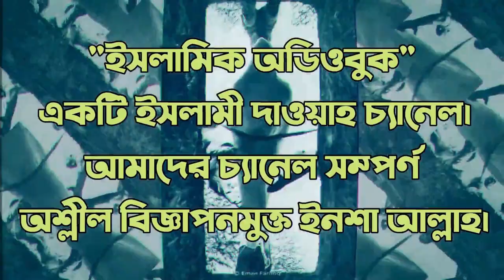শান্তি পাবার একমাত্র রাস্তা - তোয়াহা ইবনে জালিল (Sukoon Kese Milega? by @TuahaIbnJalil )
Sukoon Kese Milega? by @TuahaIbnJalil
(Please note: Depression is an illness. It must be treated medically where needed)
Original Video from @youthclubpk   by @TuahaIbnJalil